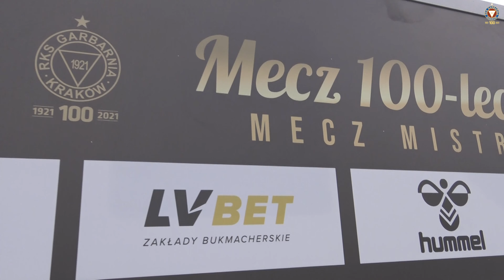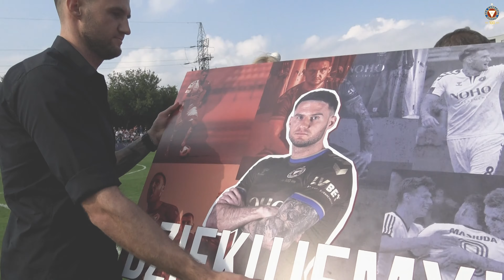Mecz 100-lecia Garbarni | Mecz Mistrzów Polski | 04.09.2021r.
100 lat Garbarni